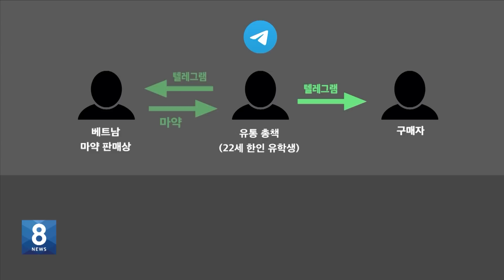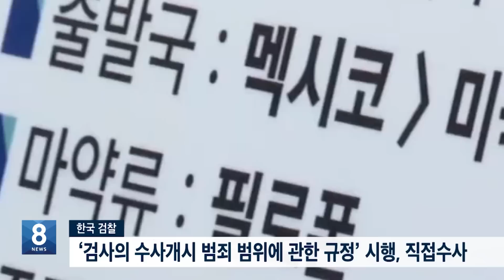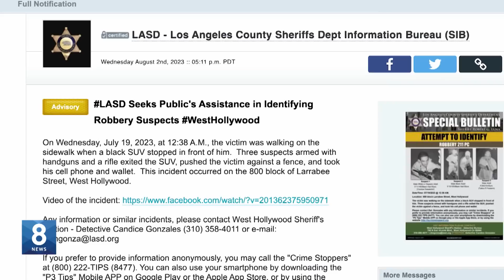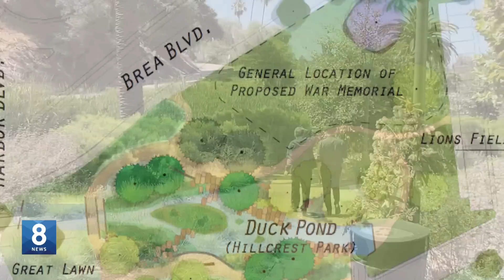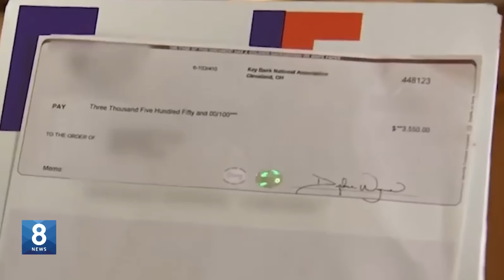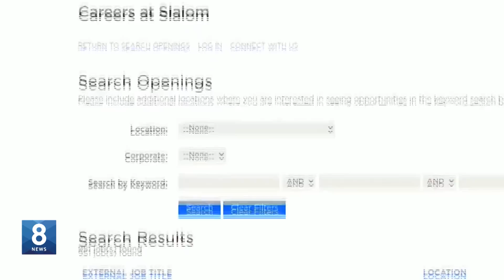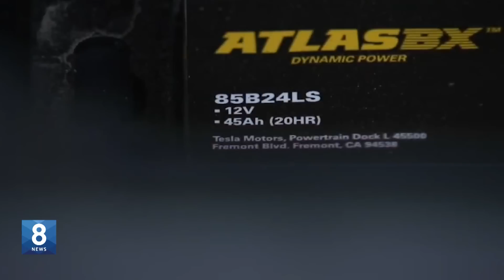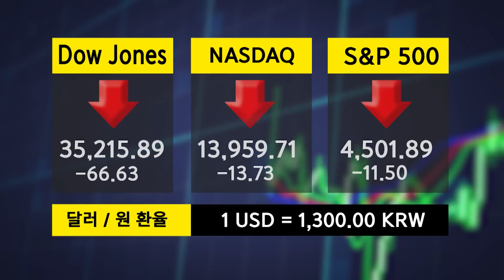"한국 유학생이 마약 밀반입 총책"...주한미군도 적발 / KBS AMERICA 2023. 08. 03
1. ‘대선 뒤집기 시도’ 트럼프 법정 출석
2. 한인 유학생, 마약 유통… 밀반입 급증
3. ‘한겨울’ 아르헨티나도 30도...81년 만의 이변
4. 텍사스 수중장벽서 시신 2구...설치 논란
5. 퀸즈 남성, 남동생 모친 살해
6. 경찰 3인조 무장 강도 공개수배
7. LA 지하철서 흉기에 총격...1명 사망
8. 플러튼시에 '한국공원' 조성
9. 허위 구인사기 기승...한인도 피해
10. 돼지 사육 조건 강화 삼겹살 도매가 급등
11. 직장인 은퇴자금 최소 180만 달러 필요
12. 폭염에 테슬라 방전...운전자 차 안에 갇혀